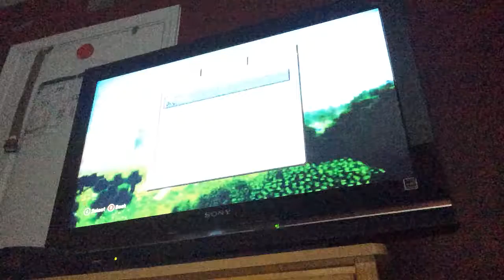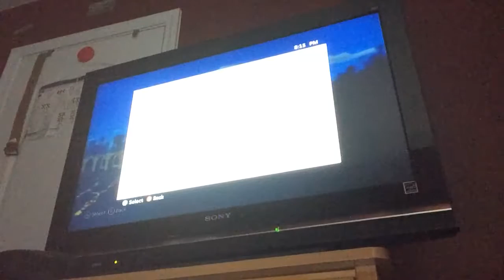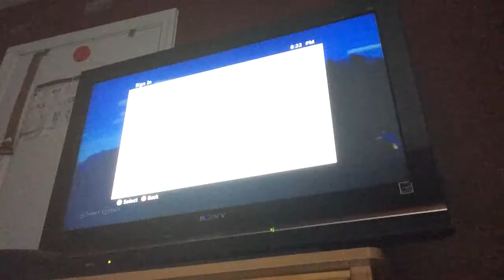Minecraft Minnie games